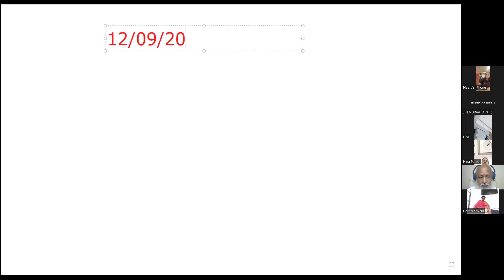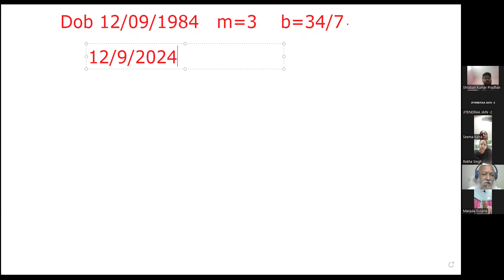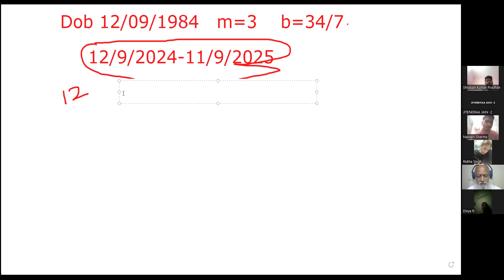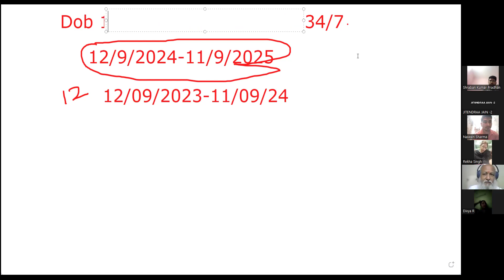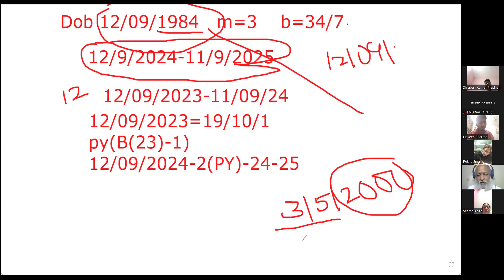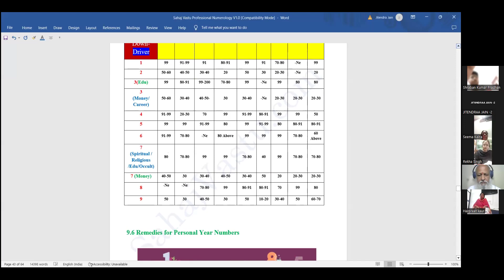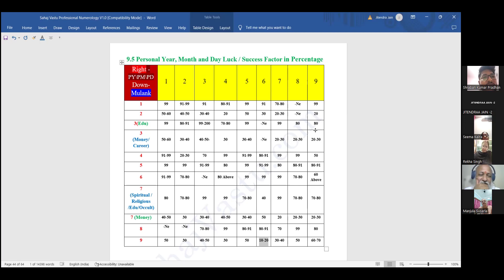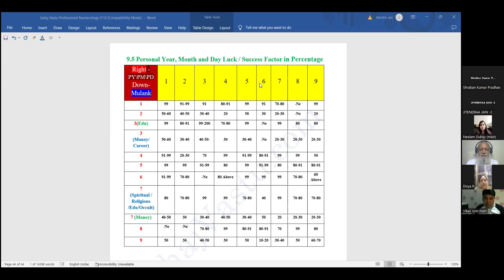Batch 50 MAY27-Day 6(4 6 PM) - Input & Output Plane & Personal Personal Calculation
Websites: -    Sahajvastu.com;    MahaHealing.org